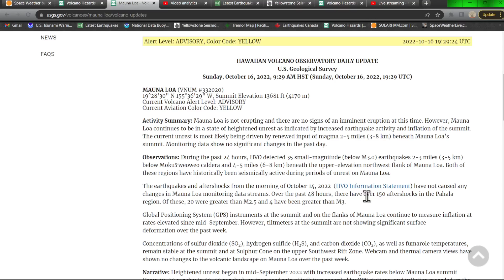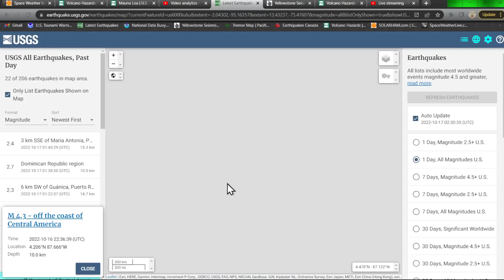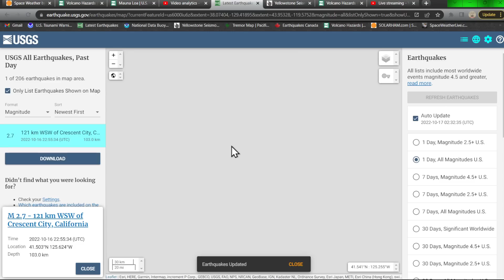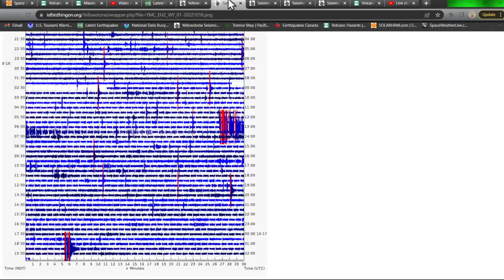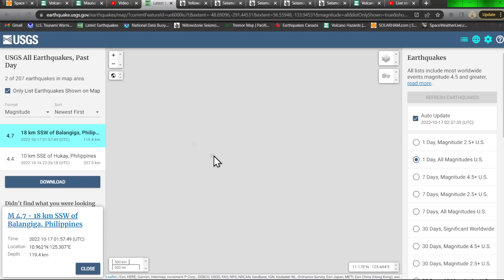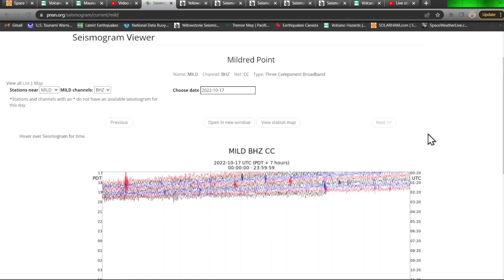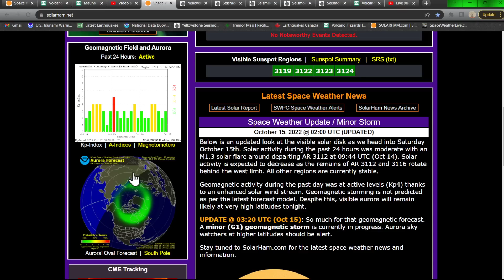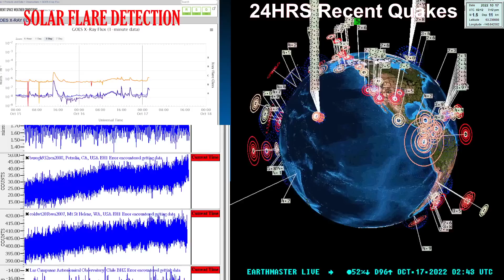Earthquake uptick around the Philippine plate. West coast earthquake update. Sunday night 10/16/2022